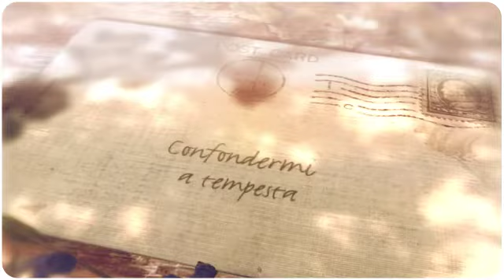Elisa Ranucci - Battito Cardiaco